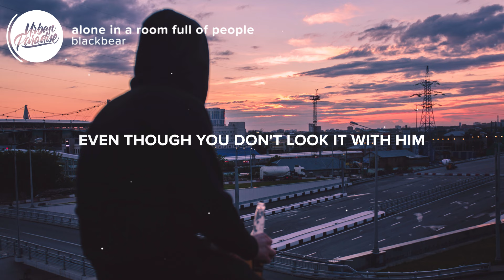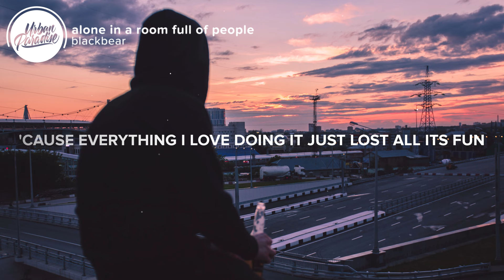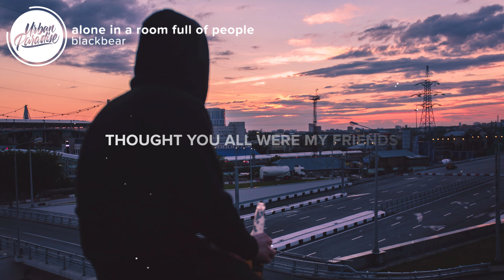blackbear - alone in a room full of people (Lyrics)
⚡️ But we only hurt each other in the end..

🎤 Lyrics: blackbear - alone in a room full of people

[Chorus: blackbear]
I'm alone, in a room full of people
On a street full of broken homes
And we only hurt each other
And I'm alone in a room full of clones
Thought you all were my friends

Hurtin' each other since 2018
You got me anxious again, so I'm stuck in my sheets
You had me so high, now I'm on one percent
You plugged me in and tug me in, you showed me how to pretend
I hope you're happy, even though you don't look it with him
Had to archive every photo like it didn't exist
Now еvery summer I just think about the timеs that I miss
Not to mention all the friends that I lost ever since

[Chorus: blackbear]
And I'm alone, in a room full of people

Yeah
A hundred missed calls and I don't wanna pick up
'Cause when you say you'll hit me back you hit me back in a month
And I don't wanna leave the crib and I don't wanna get lunch
'Cause everything I love doing it just lost all its fun
And you made me feel disgusting 'bout the things that I've done
Gave me a hundred chances I fucked up every one
Reminiscing 'bout a past that I can never outrun
I been looking 'round this room and I don't fuck with anyone

[Chorus: blackbear]
'Cause I'm alone, in a room full of people
Thought you were all my friends

[Outro: blackbear]
And we only hurt each other in the end

👨‍💻 If you like "blackbear - alone in a room full of people" check out these other tracks:

- blackbear - dirty laundry (Lyrics)
- blackbear - why are girls? (Lyrics)
- blackbear - clown (Lyrics) ft. Trevor Daniel
- blackbear - lil bit (Lyrics)
- blackbear - i feel 2 much (Lyrics)
- blackbear - me & ur ghost (Lyrics)
- blackbear - MAKE A MESS (Lyrics)
- ​blackbear - DOWN (Lyrics)
- blackbear - PINK ROLEX (Lyrics)
- blackbear - HEARTBROKEN (Lyrics)
- blackbear - ITS ALL GONNA BURN (Lyrics)
- blackbear - CHANGES (Lyrics)
- blackbear - LOSING YOU (Lyrics)
- blackbear - DEAD BALLOONS (Lyrics)
- blackbear - BURNT AF (Lyrics)
- blackbear - DEAD TO ME (Lyrics)
- blackbear - HIGH1X (Lyrics)
- blackbear - 1 SIDED LOVE (Lyrics)

Picture credit
📷 Alexander Popov

👩‍💻 Share blackbear - alone in a room full of people with your friends!